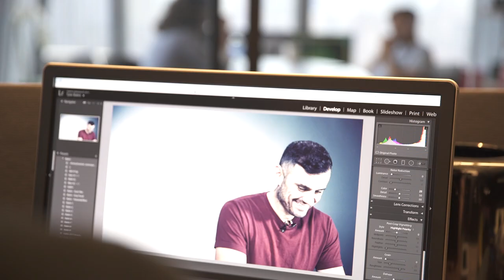HUSTLE TOUR | DailyVee 065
In today's DailyVee, I give some advice to VaynerMedia employees, discuss a new business pitch, and I tour the new VaynerMedia office in Hudson Yards in New York City.

♫ "With You" by Beats By Vanity